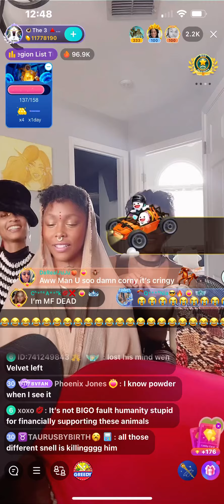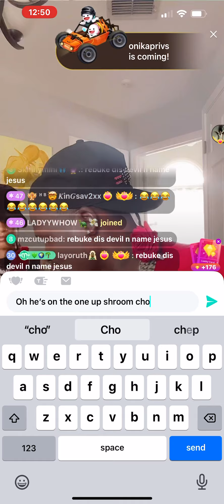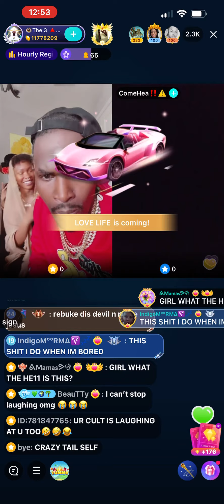Nature boy on shrooms with his wives